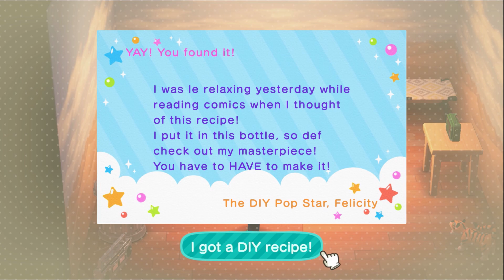Animal Crossing: New Horizons - Let's Play Ep 16 - HOUSING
We've been trusted with placing down and building the new housing for our three upcoming residents!